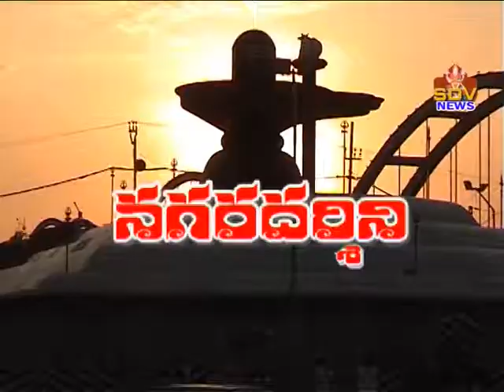SDV NEWS RJY 15-03-2020